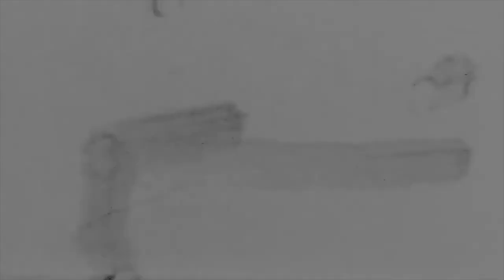Diving @ Curacao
Some diving videos and pictures from Curacao island